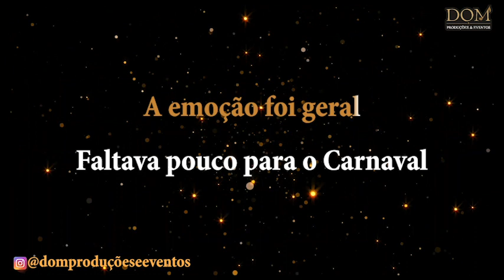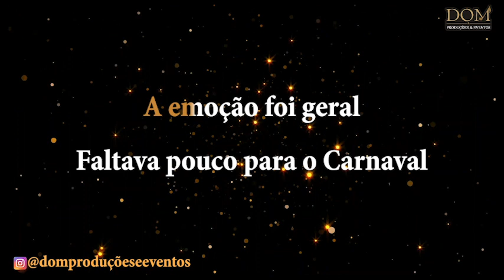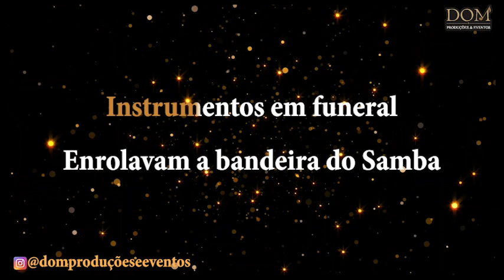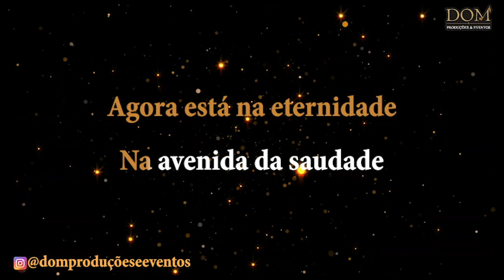Samba-Okê - Wilson Moreira e Nei Lopes - Silêncio de Um Bamba - Karaokê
Karaokê / Videokê / Playback / Instrumental / Base da música "Silêncio de Bamba", versão de Wilson Moreira e Nei Lopes

Composição: Wilson Moreira e Nei Lopes

Obedecendo a harmonia
A batucada calava
Instrumentos em funeral
Enrolavam a bandeira do samba
Era Silêncio de um Bamba

Foi poeta e foi guerreiro
Foi um Negro verdadeiro
Assentado em seu trono de Rei
Fez do samba a sua lei

Agora está na eternidade
Na avenida da saudade
Esperando a comissão do Astral
Pro julgamento final

A emoção foi geral